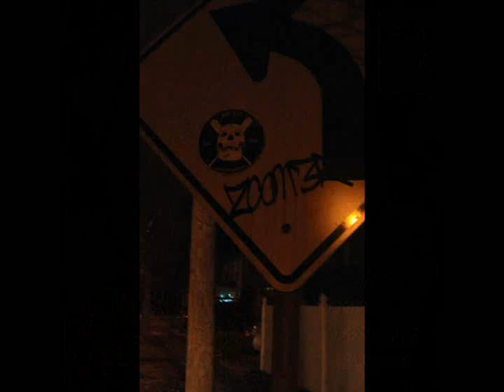Richard Gein - Dope Beat (produced by Ruler Why)